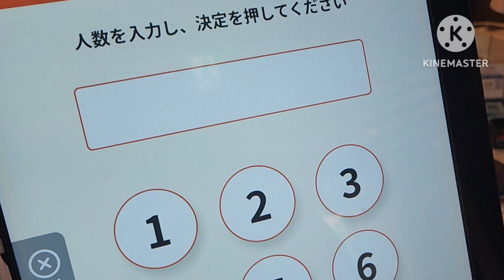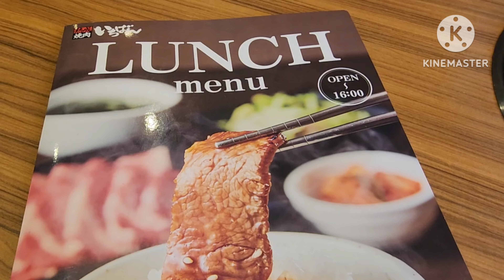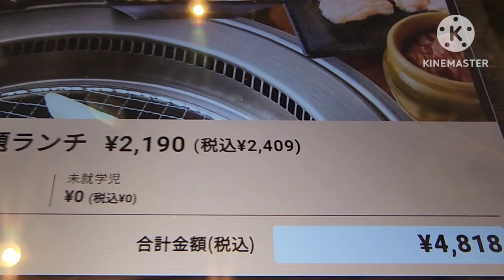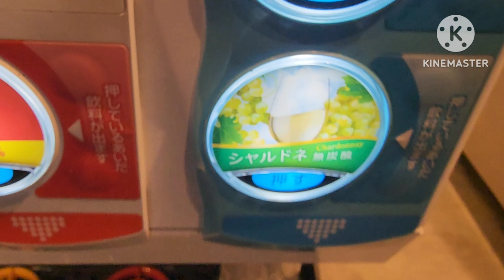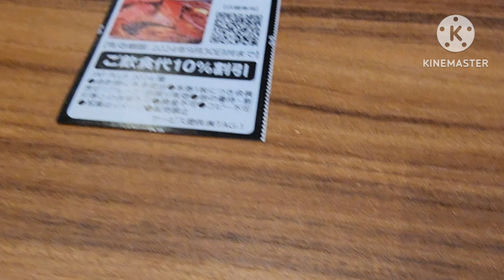年中やってるコスパ焼肉食べ放題！(特定期間を省く)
熟成焼肉いちばんさんでコスパ抜群の焼肉食べ放題ランチしてきました。

土日祝もお得なランチ食べ放題を実施している熟成焼肉いちばんさんはコスパな焼肉食べ放題のお店としてオススメ致します。